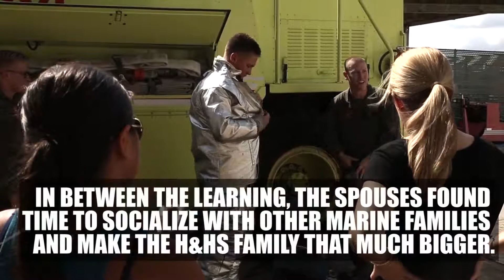H&HS Spouses' Day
Credit: Lance Cpl. Justin Roux | Date Taken: 08/18/2017
Headquarters and Headquarters Squadron hosted a Spouses’ Day for the significant others of Marines to get a behind the scenes look at what their loved ones do on a daily basis at Marine Corps Air Station Cherry Point, N.C., Aug. 25, 2017. During the event, spouses learned how the different military operational specialties, including aircraft rescue firefighters, explosive ordnance disposal and air traffic control maintenance, help keep the air station operational. (U.S. Marine Corps video by Lance Cpl. Justin Roux/ Released)